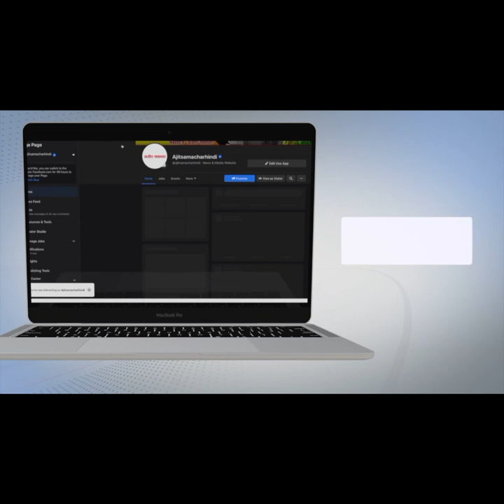ਨਵਜੋਤ ਸਿੰਘ ਸਿੱਧੂ ਨੇ ਅੰਮ੍ਰਿਤਸਰ 'ਚ ਰੇਤੇ ਦੀਆਂ ਟਰਾਲੀਆਂ 'ਤੇ ਮਾਰਿਆ ਛਾਪਾ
-ਗੱਪਾਂ ਮਾਰਨ ਦੇ ਮਾਮਲੇ 'ਚ ਅਰਵਿੰਦ ਕੇਜਰੀਵਾਲ ਨੇ ਸੁਖਬੀਰ ਨੂੰ ਵੀ ਛੱਡਿਆ ਪਿੱਛੇ